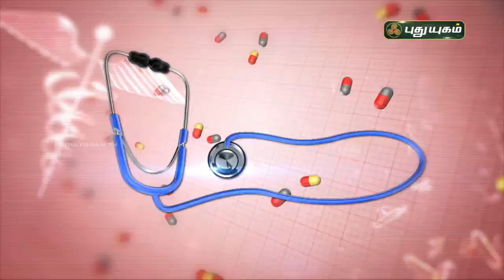ஆஸ்துமா பற்றிய சந்தேகங்களும் அதற்கான விடைகளும் | Wheezing-Asthma | Doctor On Call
ஆஸ்துமா பற்றிய சந்தேகங்களும் அதற்கான விடைகளும்

Dr.R.P. Senthilkumar
Pulmonologist, Chennai
MBBS, DTCD, DNB (RESP DISEASES), EDARM (BERLIN), FCCP (USA), FAPSR
Chennai Chest Centre,West Tambaram.